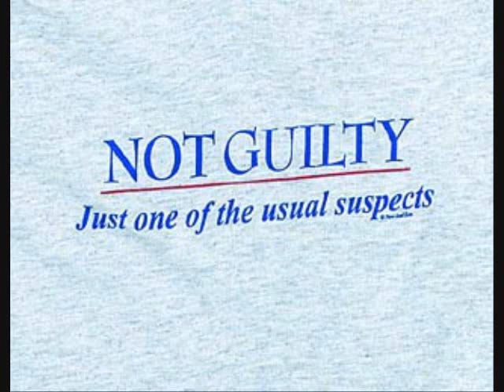Beat you Down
Primetime and Supe-Kid making the return with album Not Guilty coming soon...parody album...not meant to offend anyone...enjoy...or dont watch